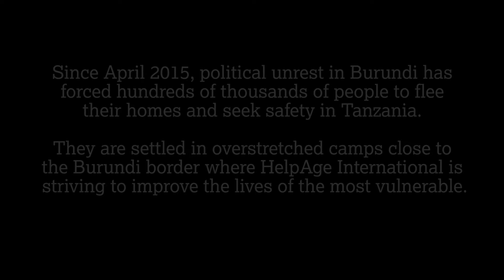How we are supporting vulnerable Burundi refugees in Tanzania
In April 2015, Burundi President Pierre Nkurunziza announced he would seek a third term in office. Protests erupted in the capital Bujumbura, ignited by those who questioned the legality of the move. The ruling party and its youth wing, the Imbonerakure, has attacked, tortured and killed opponents and perceived opponents, and extorted money from businesses and civilians, according to Human Rights Watch.

This political violence and abuse of human rights has forced some 406,000 Burundians to flee the country to neighbouring states, with more than half crossing the border to Tanzania.

Refugees settle in three overstretched camps in the north-west of the country on the Burundi border where they face poor, crowded conditions. The atmosphere remains calm in these settlements, but the continued persecution of those seen as opposed to the establishment in Burundi has ensured a continued flow of migrants into Tanzania.